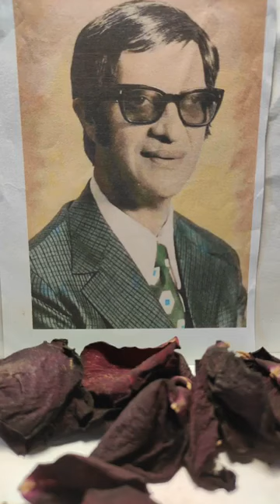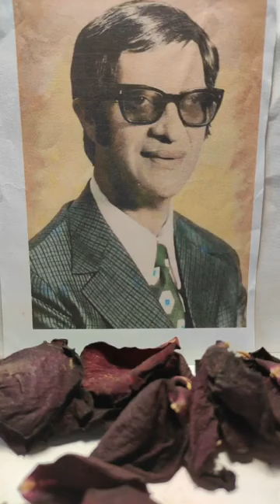Grainne Meditation June 14 2021 Chico Xavier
Brothers and Sisters working together as One Family  with the Highest Vibration of Christ Consciousness  to help alleviate suffering on Mother Earth in these difficult times 💚🔼☘